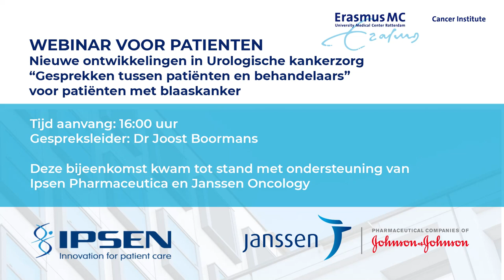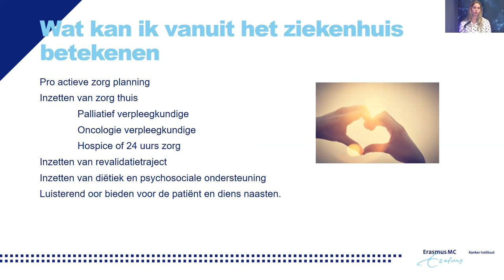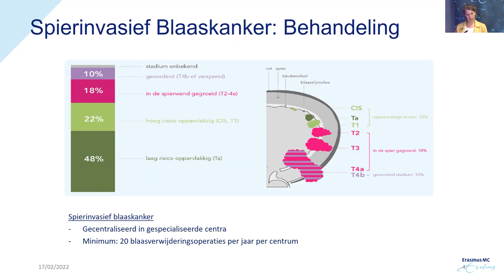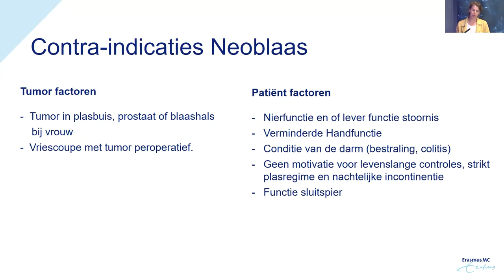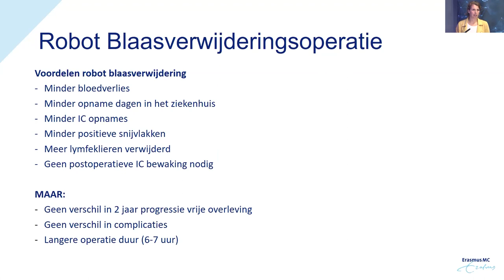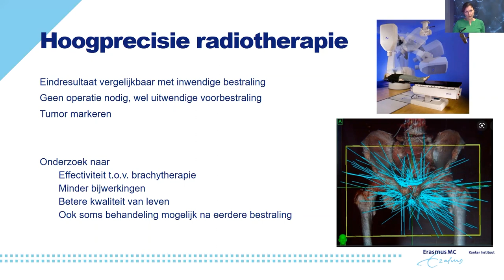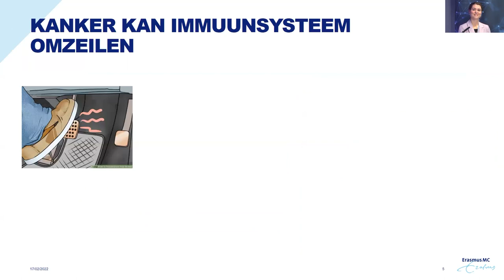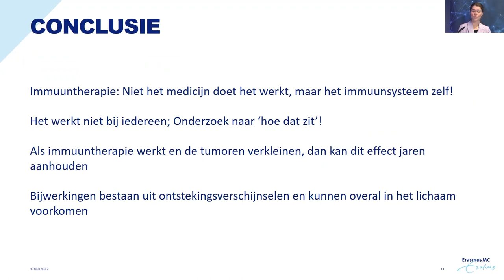Webinar nieuwe ontwikkelingen in Urologische kankerzorg “Gesprekken tussen patiënten & behandelaars”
Bekijk hier de online informatiebijeenkomst voor patiënten met blaaskanker terug van donderdag 17 februari 2022.

Tijdens dit webinar werden 4 presentaties gehouden, Dr. Joost Boormans, uroloog, leidde het gesprek.
Hierna zijn vragen over o.a. diagnostiek en behandeling voorgelegd aan het professioneel panel. Prof. dr. Chris Bangma, uroloog, was als extra deskundige aanwezig in het panel.

·         “Welke begeleiding krijg ik als patiënt met uitgezaaide blaaskanker?” Denise Kooper, oncologieverpleegkundige

·          “Kun je een blaasverwijdering en stoma maken met de robot?”  Drs. Danielle van Diepen, uroloog-oncoloog gespecialiseerd in robot-chirurgie

·         “Kan ik veilig mijn blaas behouden?”  Dr. Martine Franckena, radiotherapeut-oncoloog

·         “Immunotherapie bij uitgezaaide blaaskanker; wat is de werking en wat zijn mogelijke bijwerkingen?” Dr. Debbie Robbrecht, internist-oncoloog

Deze online informatiebijeenkomst werd mogelijk gemaakt door het Academisch Centrum Urogenitale Tumoren (Erasmus MC Kanker Instituut) in samenwerking met Ipsen Pharmaceutica en Janssen Oncology.